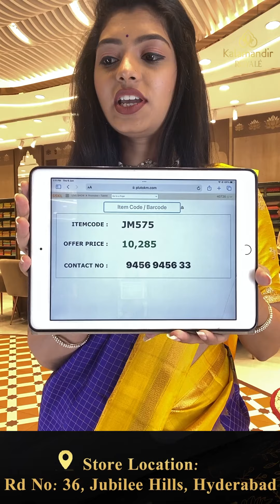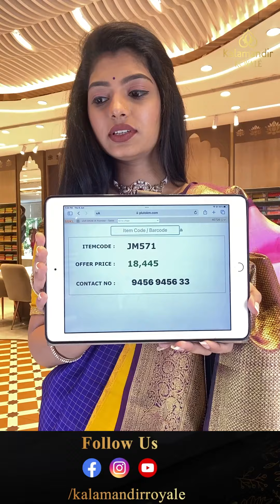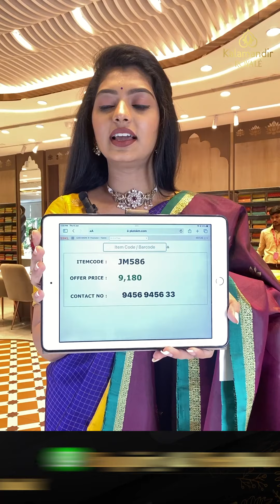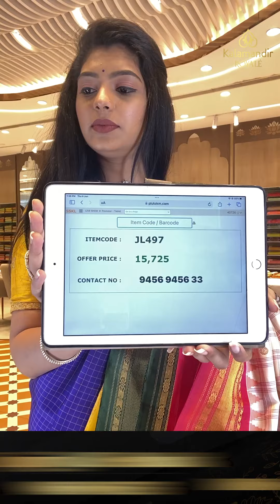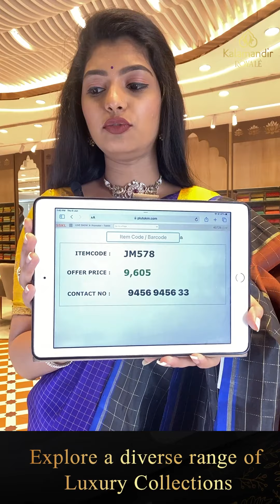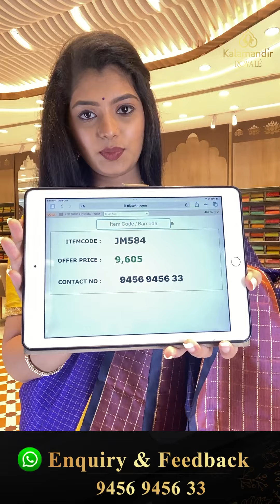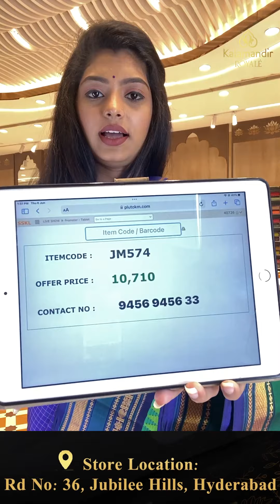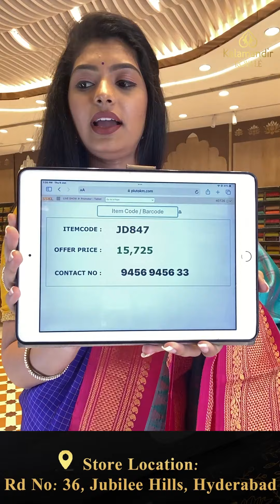Gadwal Sarees Collection | Kalamandir Royale Sarees LIVE